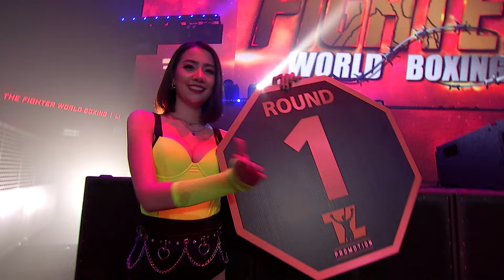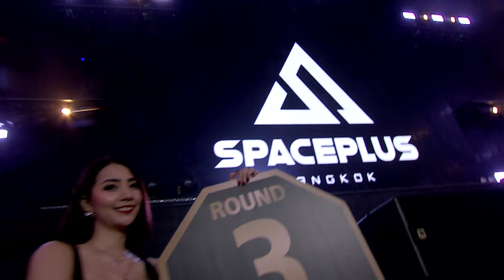"จอมโว" โคตรเหนือ น็อคนักชกโมร็อคโกก่อนลุยศึกใหญ่!! | Tanas Ongjunta VS Ayoub Elamghari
การแข่งขันชกมวยสากล อุ่นเครื่องกำหนด 6 ยก พิกัด 114 ปอนด์
วันเสาร์ที่ 5 พฤศจิกายน 2565 จัดขึ้นที่ Spaceplus Bangkok RCA

"จอมโว ธเนศ องค์จันทร์ต๊ะ" หรือ "จอมโว ก.ศักดิ์ลำพูน" ที่โชว์ฟอร์มเดือด เป็นฝ่ายเดินไล่ถล่มนักชกชาวโมร็อคโก "อายูบ เอลอัมการี" ชนะน็อคไปในยกที่ 3

ฝากแฟนมวยกดติดตาม กด LIKE กด Share ให้กำลังใจนักชกไทยเพื่อก้าวไปสู่ระดับโลก